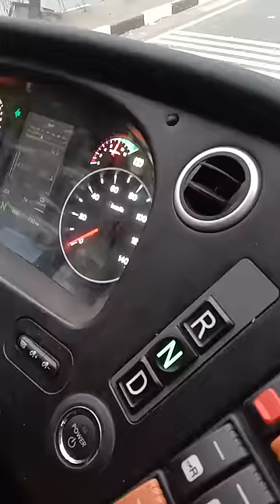BAGONG BUS SA PILIPINAS walang kambyada (key less, push button)BYDBUS